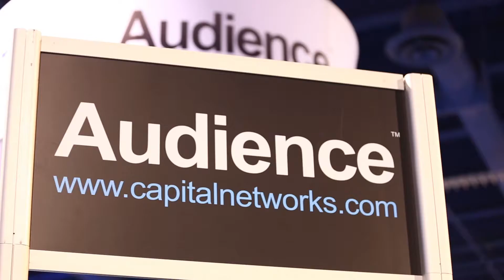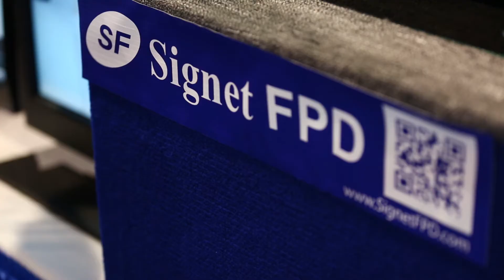DSE 2013 • Preset Video Blog - Android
Dave Haynes reports from the DSE 2013 trade show floor, Las Vegas, NV.